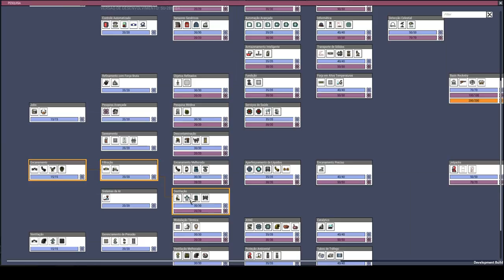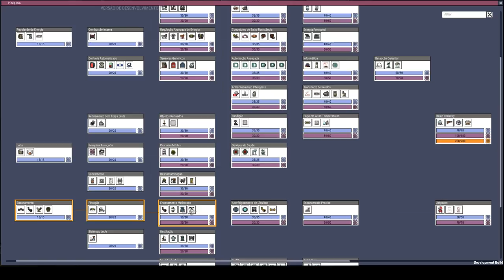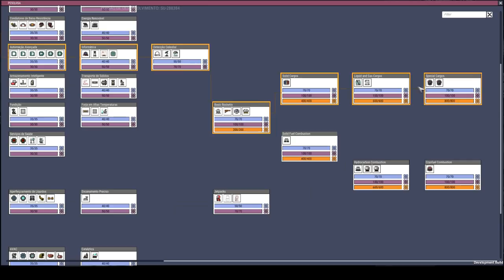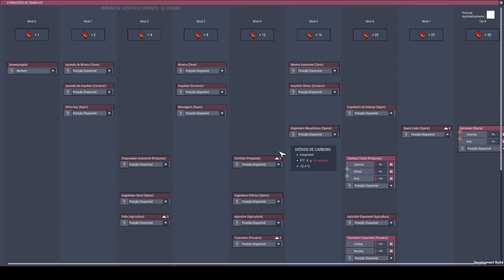Space Industry Upgrade!!! Tá cada vez melhor - Oxygen Not Included. PT-BR